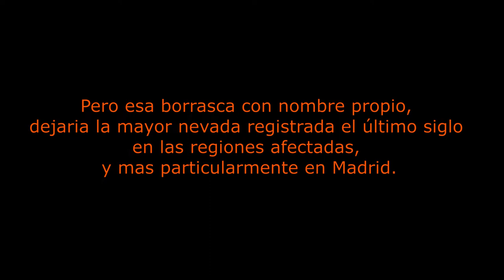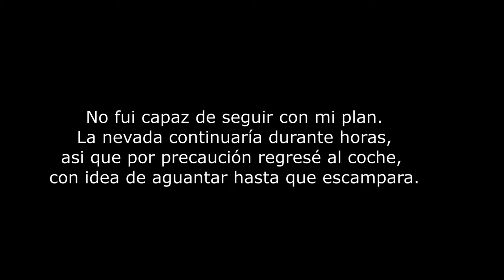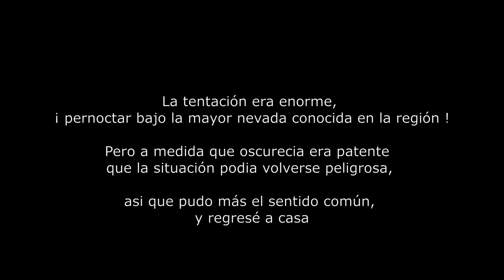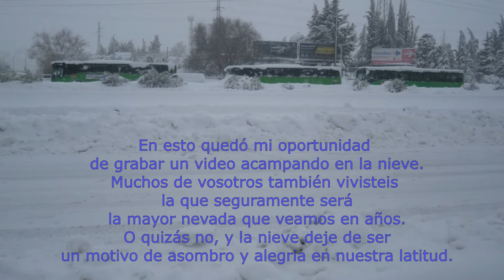La acampada en la nieve que no pudo ser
La AEMET anunció la llegada de una profunda borrasca para el viernes 8 de enero de 2.021, y lo mejor de todo es que nevaria abundantemente en las regiones del Sureste peninsular.
Era mi oportunidad para poner a prueba los materiales de montaña, particularmente la tienda de campaña, en condiciones poco frecuentes.
Pero la cosa se puso muy seria. Tras horas de incertidumbre en el coche, al que regresé después de comprobar que a la intemperie seria imposible continuar, opté por regresar a Madrid antes de que las condiciones hicieran imposible la circulacion de mi todoterreno.
Lejos estaba de imaginar la magnitud de esta supernevada en la propia capital.